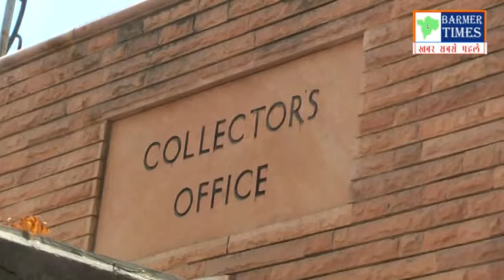डीआरजी सदस्यों ने अपनी मांगों को लेकर प्रधानमंत्री के नाम सौंपा ज्ञापन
नरेश राव

बाड़मेर- जिलेभर में कार्यरत सैकड़ों डीआरजी सदस्यों ने बुधवार को बाड़मेर स्थित भगवान महावीर उद्यान में बैठक कर अपनी विभिन्न मांगों को लेकर जिला अध्यक्ष डीआर गोयल के नेतृत्व में जिला कलेक्टर शिवप्रसाद मदन नकाते को सौंपा।
जिला अध्यक्ष गोयल ने बताया कि पिछले 2 साल से स्वच्छ भारत मिशन में कार्यरत सैकड़ों डीआरजी सदस्यों ने खुले में शौच मुक्ति जैसे अभियान को घर-घर तक पहुंचाने में अपना अभूतपूर्व योगदान दिया।प्रशासन का बढ़-चढ़कर सहयोग किया। लेकिन, इस वक्त स्वच्छता सिपाहियों को स्थाई रोजगार, निर्धारित मानदेय, सरकार द्वारा संचालित स्वच्छ भारत मिशन के भावी कार्यक्रम में डीआरजी सदस्यों को अनुबंध आधार पर लेने में प्राथमिकता सहित 4 सूत्री मांगों का ज्ञापन सौंपा।  ज्ञापन देने से पूर्व आयोजित बैठक में जिला अध्यक्ष ने बैठक को संबोधित करते हुए कहा कि स्वच्छ भारत मिशन देश का ऐसा राष्ट्रीय कार्यक्रम है। जिसके तहत हम लोग संपूर्ण भारतवर्ष में कार्यरत हैं एवं स्वच्छता को अच्छे तरीके से अनवरत रूप से क्रियाशील बनाने के लिए डीआरजी सदस्यों का लगातार इस कार्यक्रम से जुड़ा रहना बेहद जरूरी है। बैठक में डीआरजी सदस्य ओम प्रकाश मामा, नेमाराम तवर, जगदीश हंजावत, पप्पू राम जाखड़, मालचंद शर्मा, सरला बिश्नोई व दिलीप परिहार सहित कई सदस्यों ने स्वच्छता सिपाहियों के हक अधिकार के पक्ष में अपनी अपनी बात रखीl
इस दौरान शकूर खान शिव, गोस्वामी जयपाल सिणधरी, अब्दुल खान कल्याणपुर, अमर सिंह गुडामालानी, ओमप्रकाश व श्याम सेडवा, पुरखाराम सहित कई डीआरजी सदस्य मौजूद रहे।